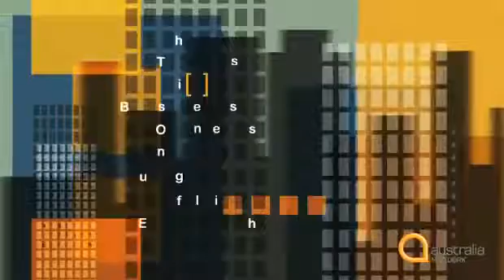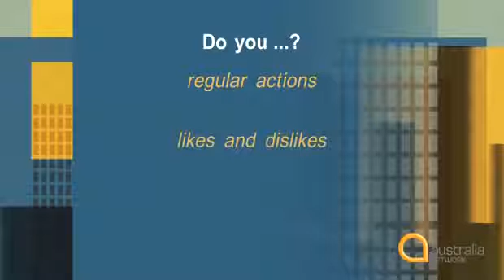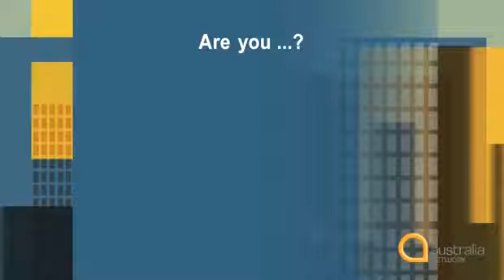03 The Business of English Episode 3 Getting Acquainted